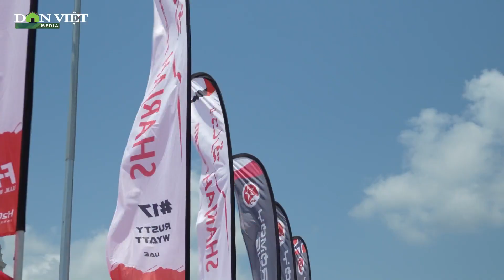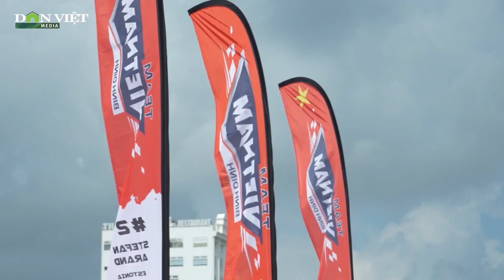18 tay đua F1 từ nhiều quốc gia tụ hội tại Bình Định, sẵn sàng lướt siêu thuyền rẽ nước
TP.Quy Nhơn (tỉnh Bình Định) đang trở nên vô cùng sôi động khi Giải đua thuyền máy F1H2O World Championship 2024 sắp sửa khởi tranh vào ngày 29/3.